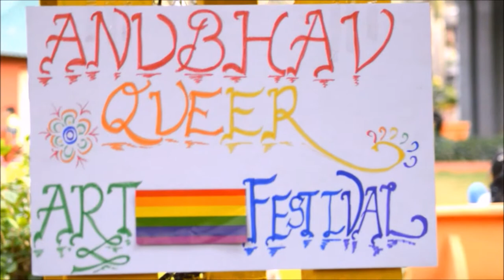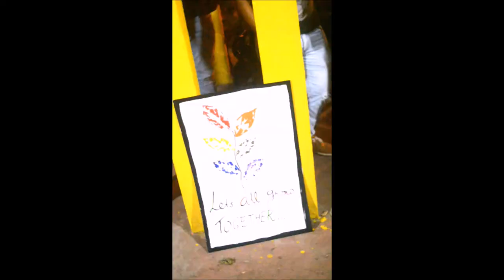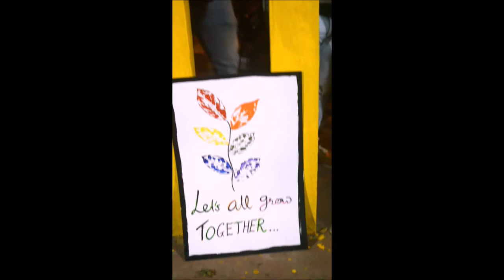Anubhav Arts Festival - QAM 2017!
Anubhav -The Queer Arts Festival is all about exploring the visceral power of arts to inspire recognition, respect, and visibility of people who transgress gender and sexual norms. Through the intimate act of creating and sharing as artists and audiences.

Hosted on 8th January 2017 by QueerKala and QGraphy, the arts fest attracted quite a few families, other members of the community who attended and unleashed their creativity with colors of love and freedom!

Coverage Partners - QGraphy

Organized by - QueerKala and QGraphy

As part of Queer Azaadi Mumbai Pride 2017